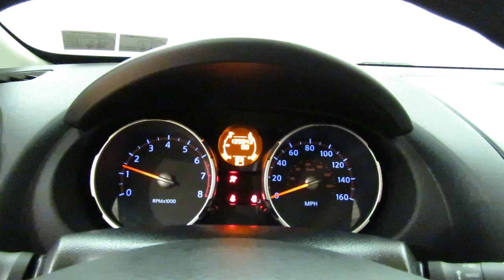2009 Nissan Rogue S AWD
Stock: 162717

2009 Nissan Rogue S AWD
Looking for a clean, well-cared for 2009 Nissan Rogue? This is it.

With the CARFAX Buyback Guarantee, this pre-owned vehicle comes with peace of mind, standard. A test drive can only tell you so much. Get all the info when you purchase a vehicle like this with a CARFAX one-owner report.

Gone are the days of SUVs being the size of a tank and handling like one. This Nissan Rogue is a perfect example of how SUVs have evolved into vehicles that are as refined as they are rugged. Comfort. Performance. Safety. Enjoy all three with this well-appointed AWD 2009 Nissan.

If not for a few miles on the odometer you would be hard-pressed to know this 2009 Nissan Rogue is a pre-owned vehicle.

More information about the 2009 Nissan Rogue:

Based on the Nissan Sentra platform, the Rogue, Nissan says the Rogue is "ideal for those who want a more enthusiastic driving experience". A low starting price and practical SUV cargo capacity combined with good fuel economy make the Rogue a great urban runner. Mileage for the 2009 model is estimated at 22 city and 27 highway.

This model sets itself apart with easy-to-use interior controls, car-like handling, stylish exterior, and An affordable compact crossover SUV with a thorough interior design